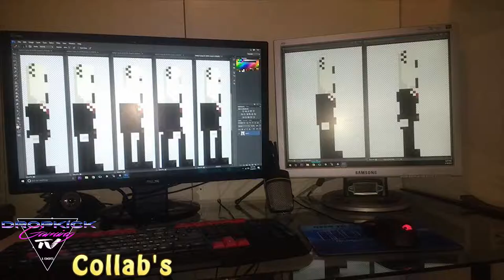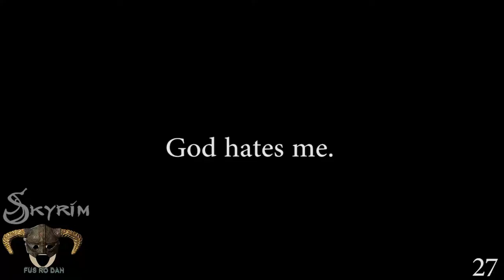Millex's One Year Anniversary: BEST MOMENTS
Thank you guys so much for making this all possible! If it weren't for you guys I would have quit this before it even began.
Special thanks to DropKick Gaming and Zane The Gaming Cat!

-The Following Are Playlists Listed in Order of Appearance-

TA-TA!